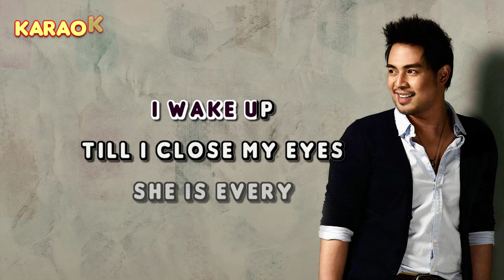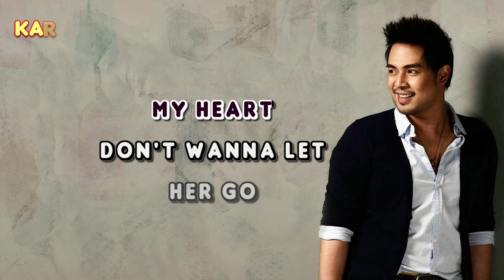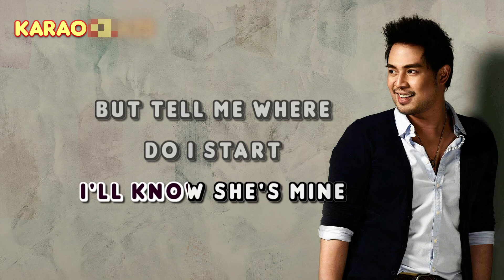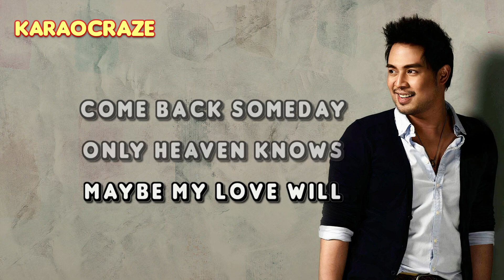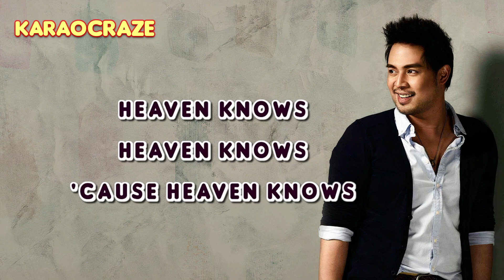HEAVEN KNOWS - Jed Madela (Rick Price) 🎙️ [ KARAOKE ] 🎶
Heaven Knows - Jed Madela (Karaoke)
originally by Rick Price

Lyrics:

From the time I wake up
'Till I close my eyes
She's everywhere I go
She's all I know

'Though she's so far away
It's just keeps getting stronger
Every day
And even now she's gone

So tell me where do I start
'Cause it's breaking my heart
Don't wanna let her go

Maybe my love will come back some day
Only heaven knows
And maybe our hearts will find their way
And all I can do is hope and pray
'Cause heaven knows

My friends keep telling me
That if you really love her
You've gotta set her free
And if she returns in kind
I'll know she's mine

Only heaven knows
'Cause heaven knows

Why I live in despair
'Cause while awake or dreaming
I know she's never there
And all these time I act so brave
I'm shaking inside
Why does it hurt me so...

Only heaven knows
'Cause heaven knows
Heaven knows...

heaven knows karaoke
jed madela karaoke